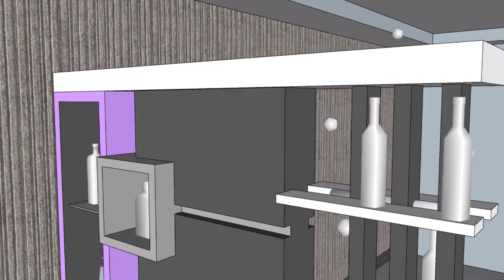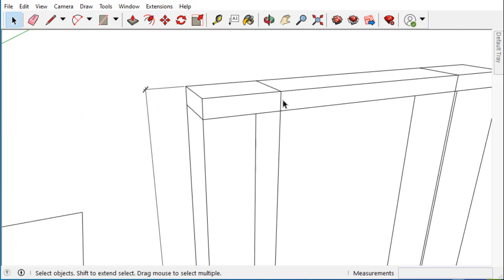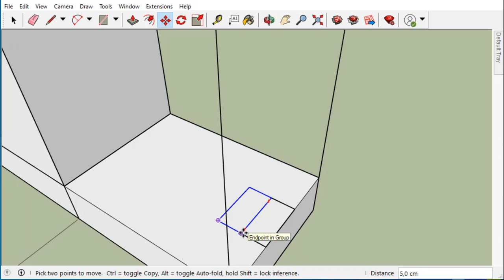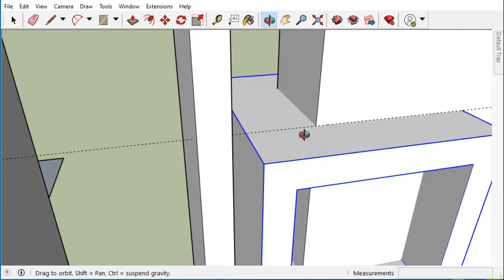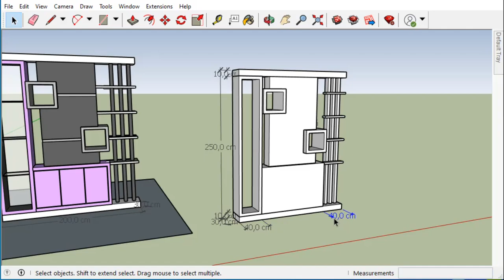Penyekat Ruangan Minimalis Modern - Tutorial SketchUp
Berikut ini DesignBuild menyajikan Penyekat Ruangan yang sedang Viral dikalangan interior Rumah mewah dan pada umumnya, Penyekat ini memisahkan antara Ruang makan dan Ruang Keluarga, namun tidak sepenuhnya tertutup. Penyekat ini juga berfungsi sebagai Rak dan lemari.

Isi Video ini adalah :
00:00 Hasil Jadi Penyekat Ruangan oleh DesignBuild
00:31 Tahapan pembuatan Rak
00:54 Bumper DesignBuild samkocu
01:10 Cara desain dengan bantuan SketchUp
04:03 Hasil Rendering dengan enscape

Jika dirasa Video pembelajaran ini terlalu cepat, bisa di pause atau dengan setting lambat video youtube
Semoga Bermanfaat
Salam Sukses
DesignBuild